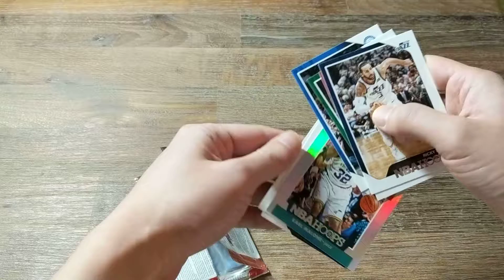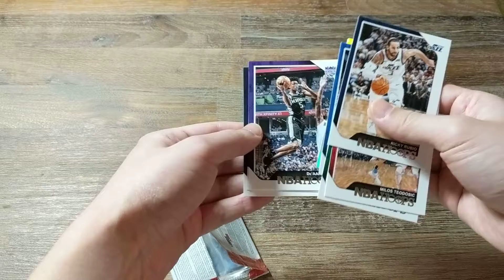Nov 27, 2018 | 2018-19 NBA Hoops Basketball cards | Hobby Pack # 3